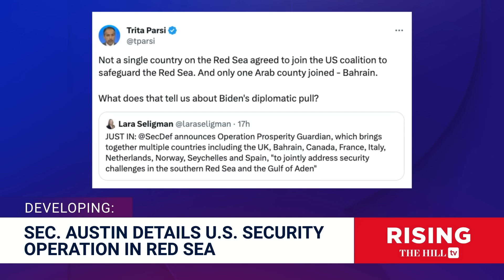IRAQ FLASHBACKS: U.S. Announces MILITARY INTERVENTION as Red Sea Attacks Continue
Robby Soave and Briahna Joy Gray discuss U.S. Secretary Austin's announcement of a US-led security operation focusing on Red Sea, Gulf of Aden after Houthi attacks on commercial shipping.